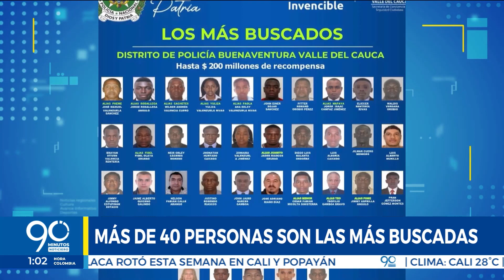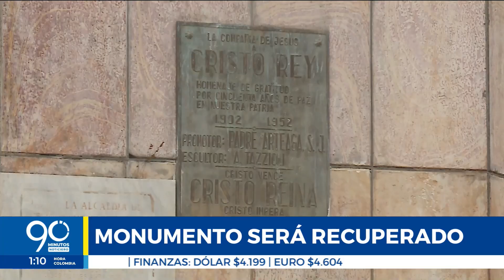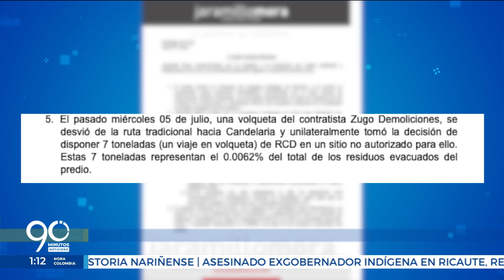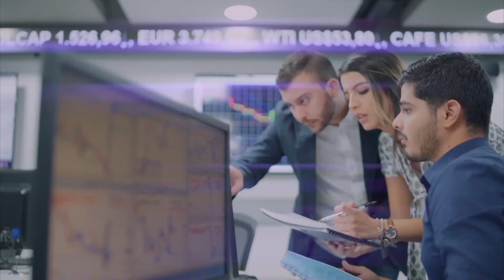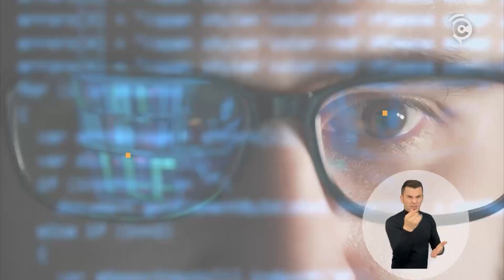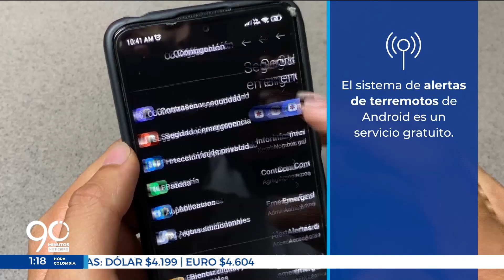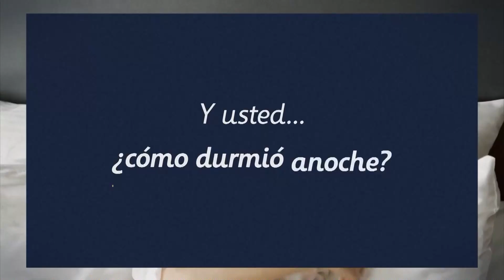EMISIÓN VIERNES 7 DE JULIO DE 2023